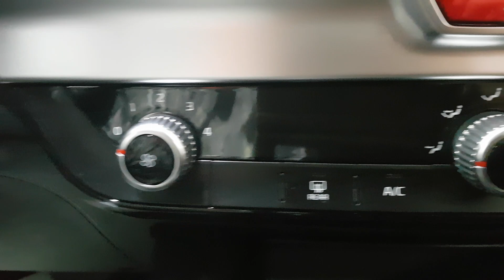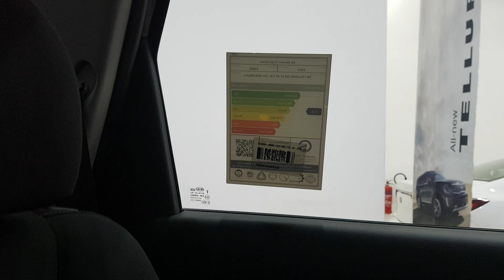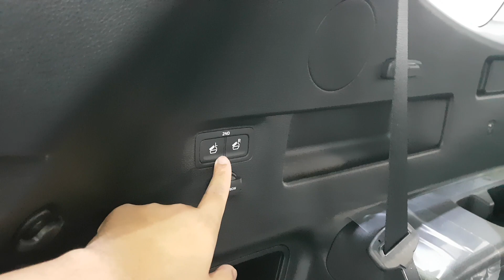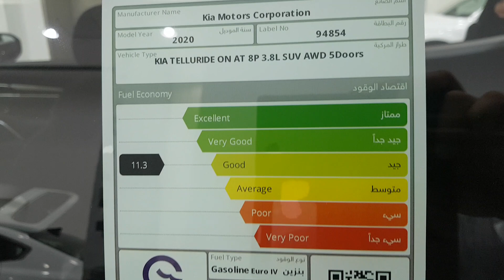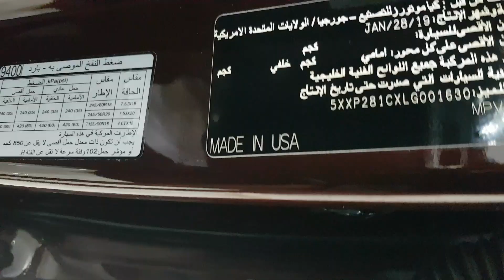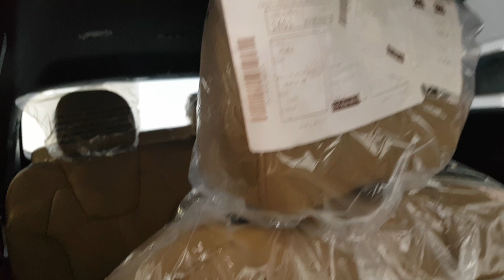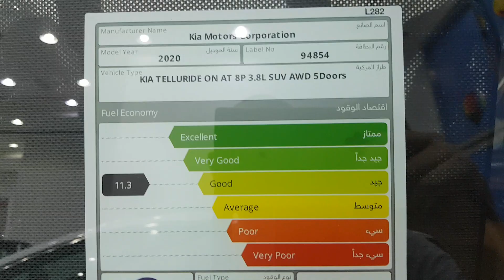Kenalan sama KIA TELLURIDE 2020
SUV 8 seaters, 3800 cc V6 AWD.
Country of origin USA.
Buat menggantikan KIA MOHAVE.
SUV ini ada di lineup atas KIA kakaknya sorento. Sodara kembarnya bernama Hyundai Palisade. Rivalnya adalah VW Terramont (atlas) dan Honda Pilot.